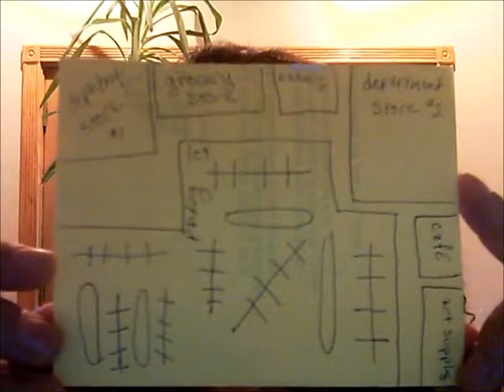Introduction to Topographagnosia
I explain how my brain "maps" places. For more information about Topographagnosia, a.k.a. Developmental Topographical Disorientation, please visit gettinglost.ca .